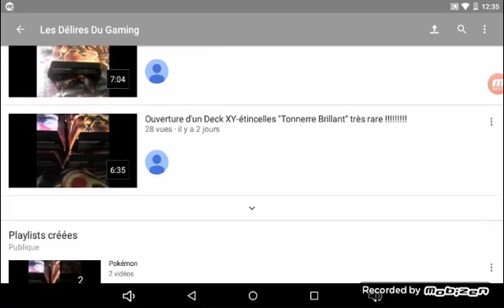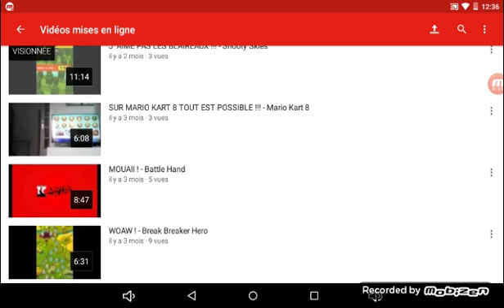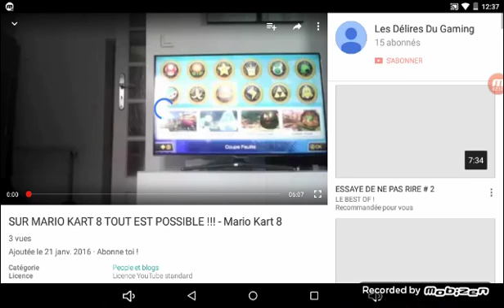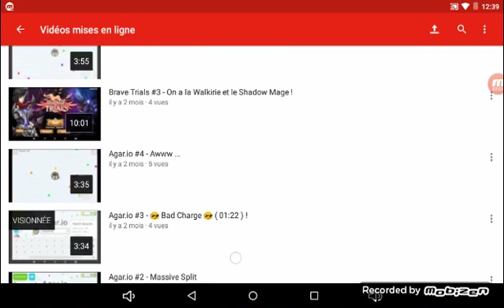Un grand merci à vous les gens !!!!¡!!!!!!!!!!!!¡¡¡!¡@@@&&